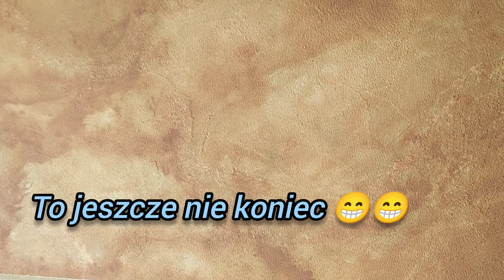PRZECIERKI NA FARBIE. Prosta dekoracja dla każdego.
Cześć

Dzisiaj PRZECIERKA prosta z zarazem skomplikowana dekoracja.

INTERESUJE CIĘ
ZAKUP MATERIAŁÓW lub MONTAŻ
Zapraszam do skorzystania z oferty: